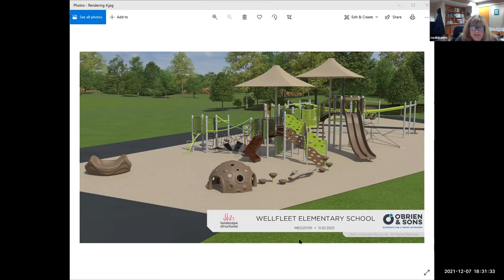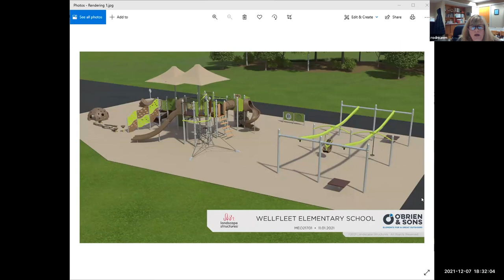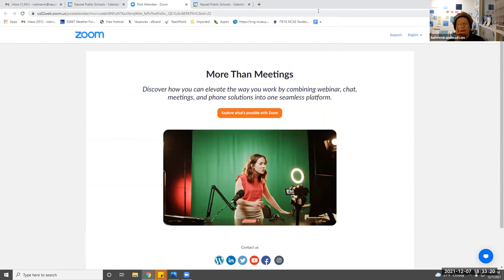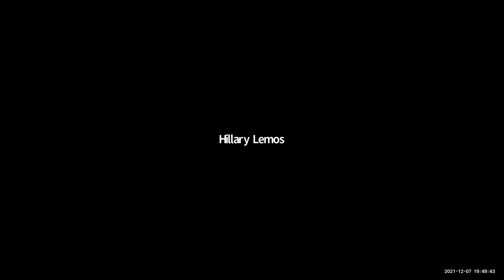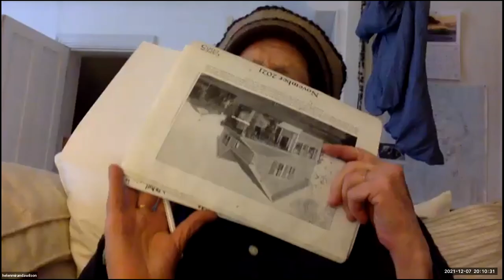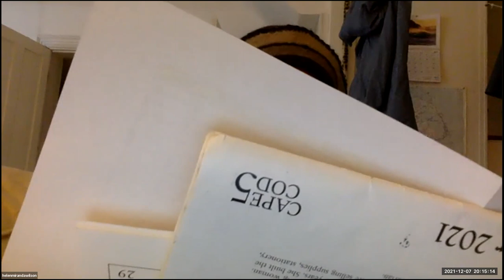Selectboard December 7, 2021